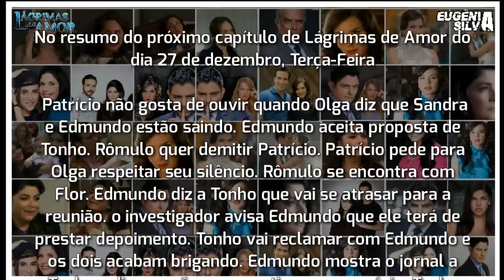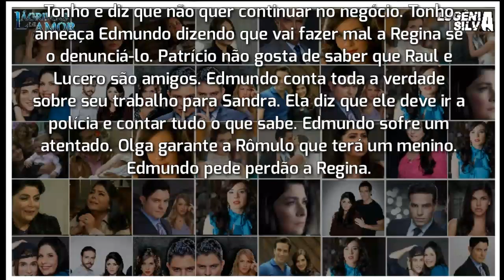🎬 "Lágrimas de Amor": Edmundo pede perdão a Regina | Resumo 27/16 | por Eugênia Silva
Olá Gênios e Gênias Tudo Bem com Vocês? Me chamo Eugênia, sejam bem vindos ao Meu Canal.

Envie para: Rua Capitão Miranda, 407 - São Benedito - Ce - Caixa Postal 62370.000 Identifique o pacote "Eugênia Silva"

-Moisés